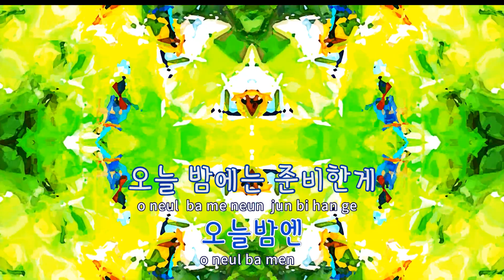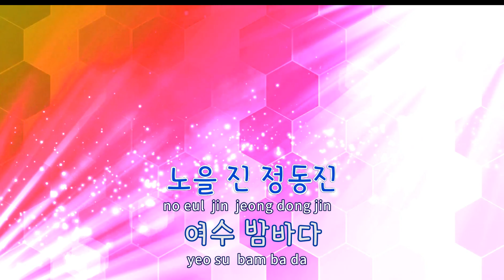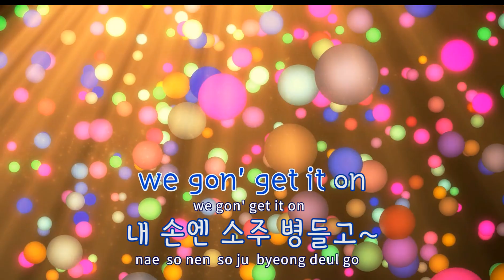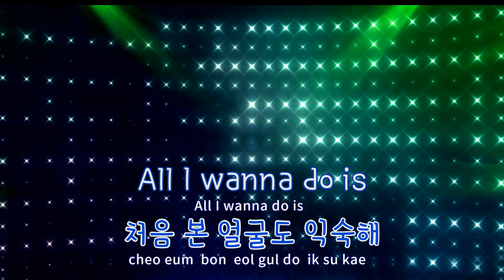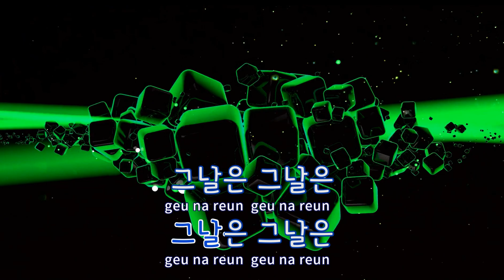[TJ노래방] 오늘밤엔 - 박재범,기린 / TJ Karaoke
오늘밤엔  --  박재범,기린(Feat.Ugly Duck)